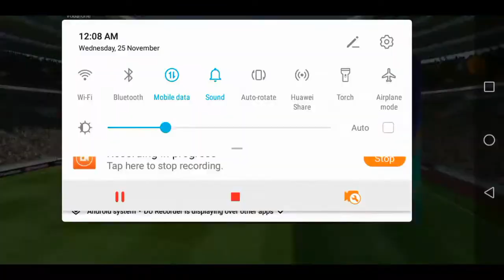#22 Z. de Barros 4-2-2-2 | 2 AMF MANAGER | manual switch gameplay | best counter attack manager??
FOR MORE GAMEPLAYS CHECK MY CHANNEL